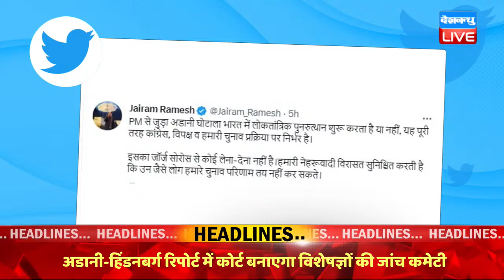George Soros on Adani Case | BJP के लिए खतरे की घंटी ! Rahul Gandhi | Rajeev | India News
dblive News Point Rajiv: विदेश में बन रही 2024 की रणनीति ! Rahul Gandhi |george soros on Adani Case